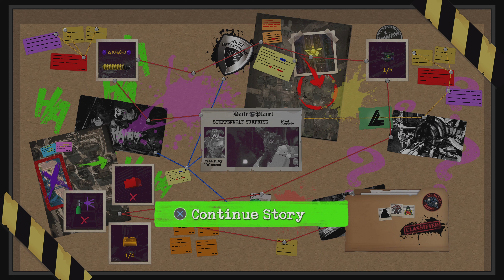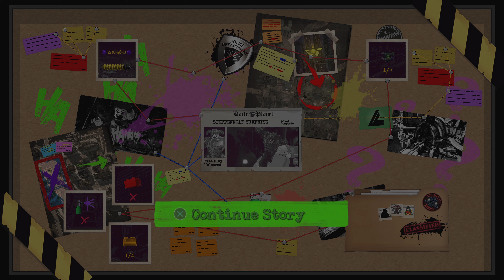Steppenwolf Surprise | LEGO DC Super-Villains 2-Player PS5 GAMEPLAY [4K]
LEGO DC Super-Villains PS4/PS5 2-Player Splitscreen GAMEPLAY

Here is part 14 of our 2-player playthrough of LEGO DC Super-Villains for PlayStation 4. In this video we play through the Story Level: Steppenwolf Surprise.

LEGO DC Super-Villains is a 2018 Lego-themed action-adventure game developed by Traveller's Tales and published by Warner Bros. Interactive Entertainment on PlayStation 4, Xbox One, Nintendo Switch and Microsoft Windows in October 2018, and for Mac OS X in July 2019.

Also check out our main channel, OzBroGamerz, for more featured content.